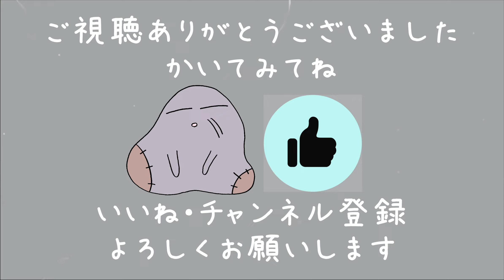おじゃる丸の貧ちゃんの描き方｜How to draw a Bin-chan